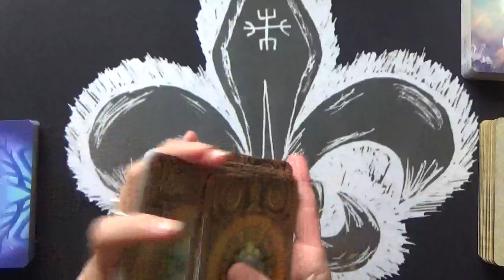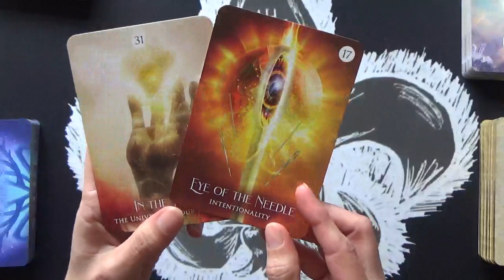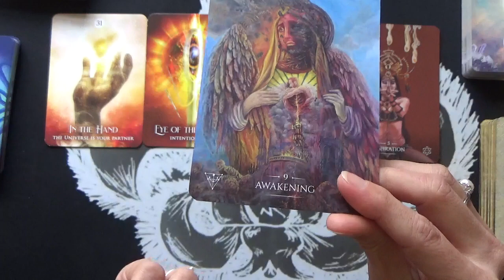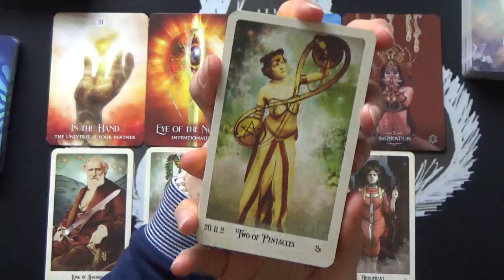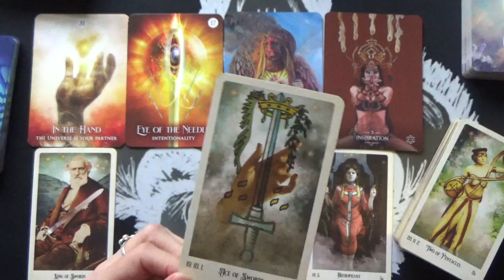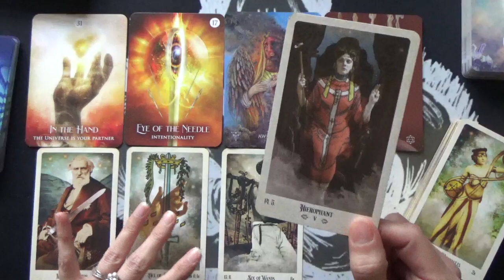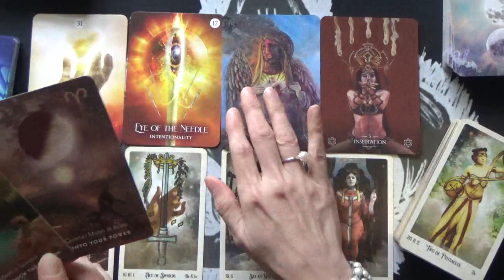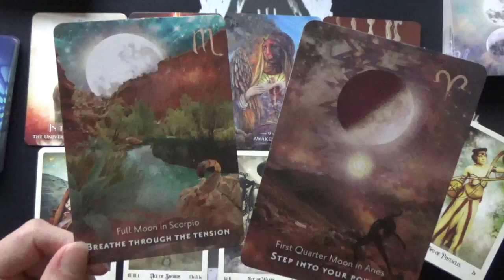ANCESTORS MESSAGES Tarot Reading - EMPEROR/ DEATH & FOOL Tarot Birth Cards- APRIL.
General monthly tarot/oracle reading channeling ancestors' energy for people born under the EMPEROR/ DEATH & FOOL cards.

Decks used:
I have reviewed three of the  beautiful decks I have used for this reading on my channel. You can find the link to each video below (the info on how to get it is in the description box of the review):

Claude xxx